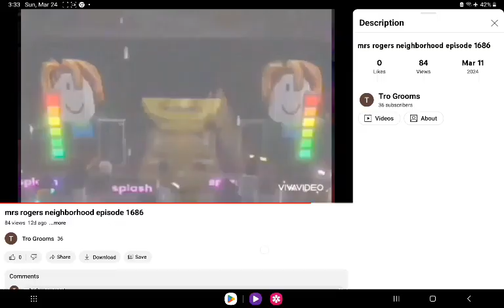the simpsons movie 20th century fox